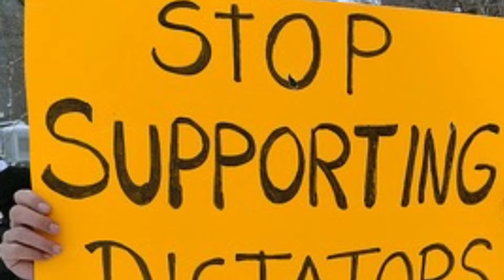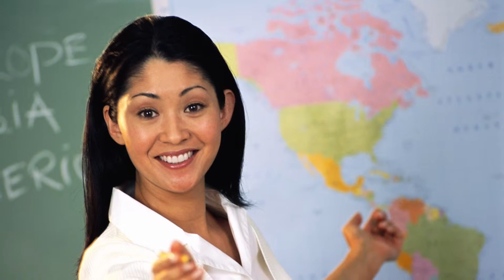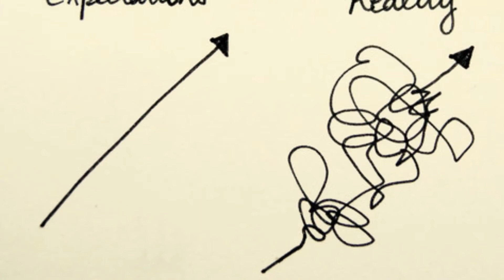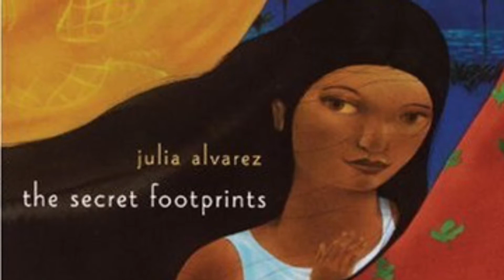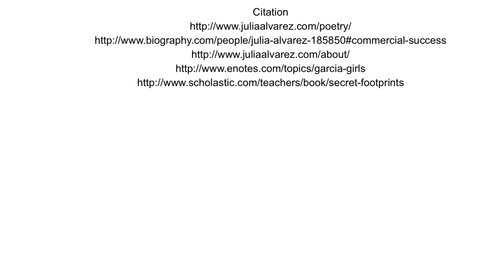Julia Alvarez Documentary ( School Project)